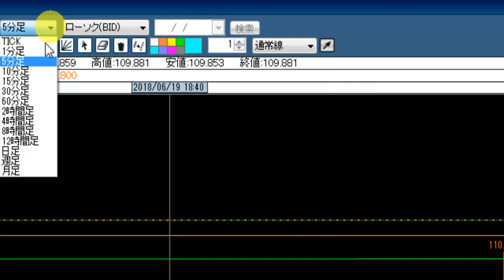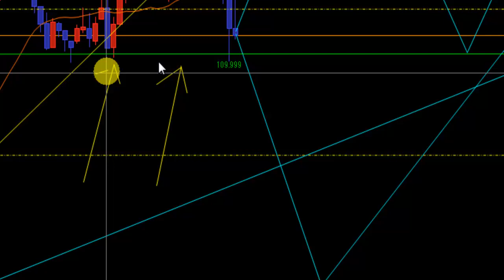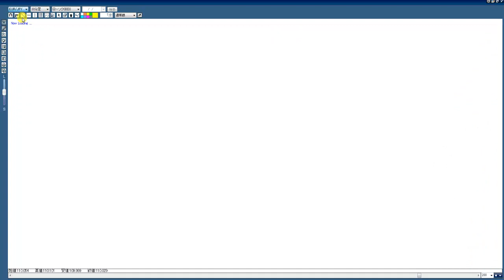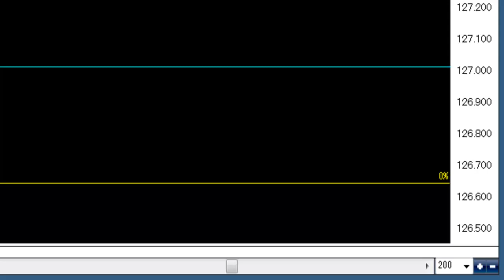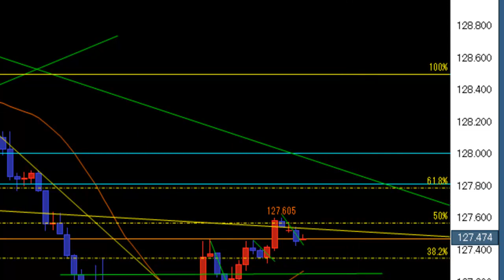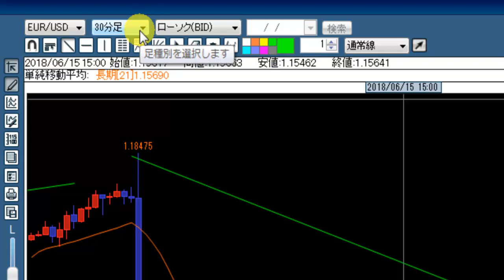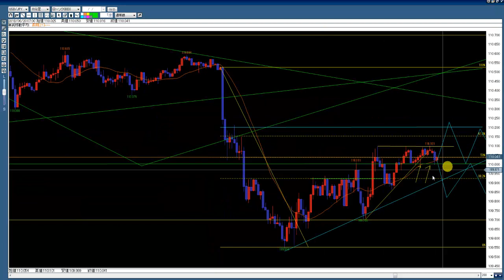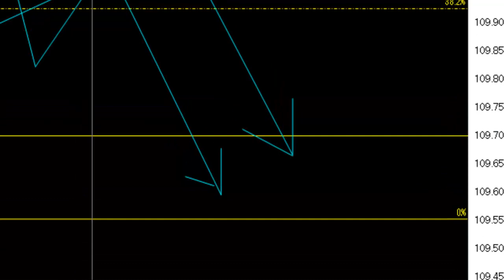【FX】ドル円他、朝のチャート観察 2018.6.20